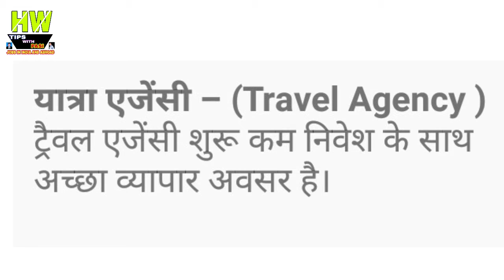घर बैठे पैसे कमाए Best Business Idea Episode 24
1- P² News TV (Pasi Press News TV):-